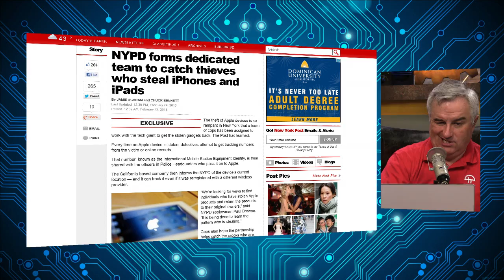What's on TWiT 030313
Previously on TWiT.